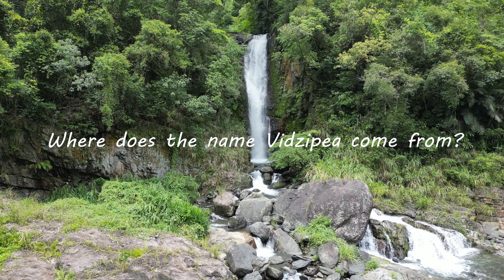Who is Vidzipea? - 100 Sub Special + GIVEAWAY HAS ENDED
Hello World! Who is Vidzipea? Well, if you watched the video, you should know a lil more... if you ever wonder. Im sure you didnt, but here it is anyway! As a special thank you, i wanted to include a giveaway of 4 gift cards! (The winner decides exactly what gift card) All you have to do is a quick and easy press of the subscribe button! Thats it! Now thats out of the way, thank you so so so much everybody! Next step, 1K! Have a wonderful day everybody. THANKSLUHYOUBYE!!!